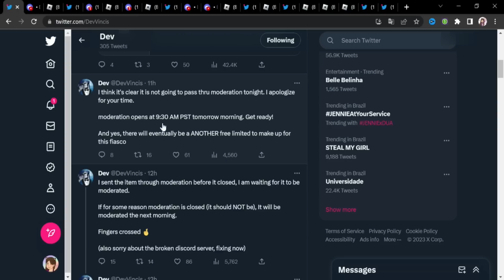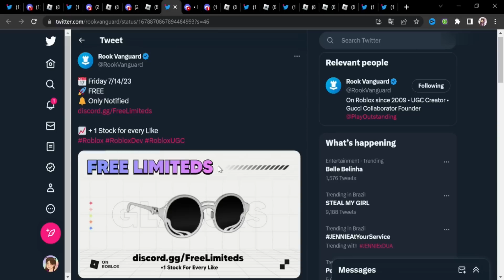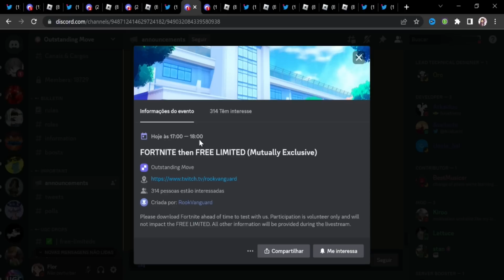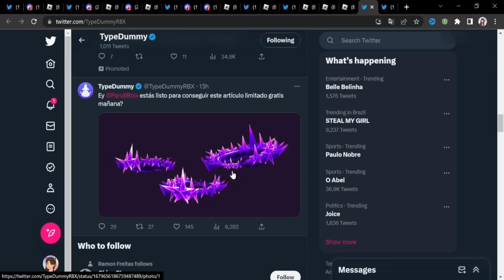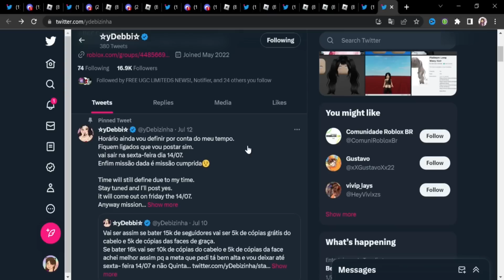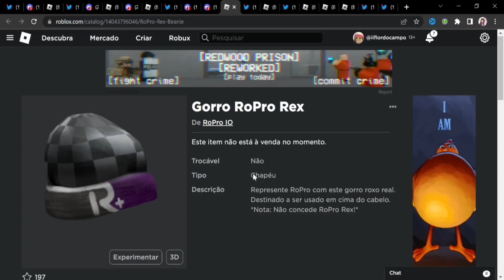COMO PEGAR 10 ITENS GRÁTIS LIMITEDS NO ROBLOX 14/07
CABELO E MÁSCARA: SEM LINKS

*୨・┈・୨ 🌸 ᗢ🌸୧・┈・୧

︵︵︵︵ ୨ 💘 ୧︵︵︵︵